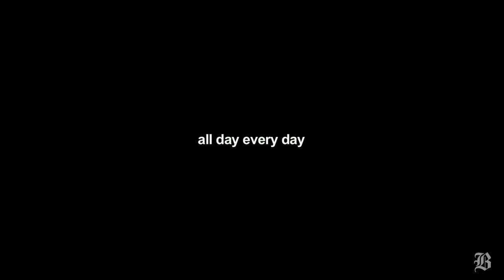The Boston Globe Journalist Series: Milton Valencia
An interview with Milton Valencia, a Boston Globe Metro Reporter.